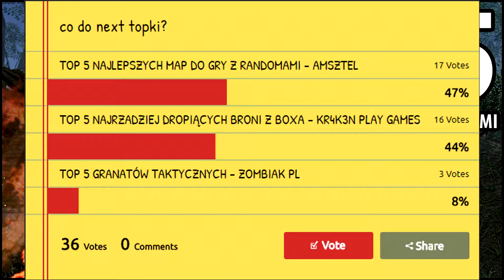TOP 5 NAJLEPSZYCH MAP DO GRANIA Z RANDOMAMI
Moje PSN | StaryDziat
JEŚLI CHCESZ WESPRZEĆ MÓJ KANAŁ, ZOSTAW ŁAPKĘ POD TYM FILMEM DLA ZASIĘGÓW ORAZ WYŁĄCZ ADBLOCKA, ROZSĄDNIE ZARZĄDZAM REKLAMAMI ;)